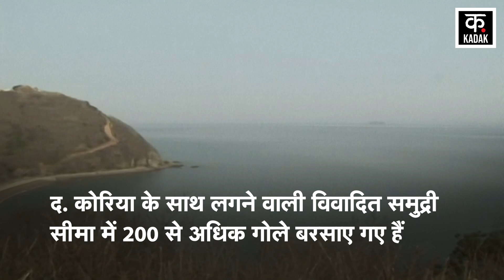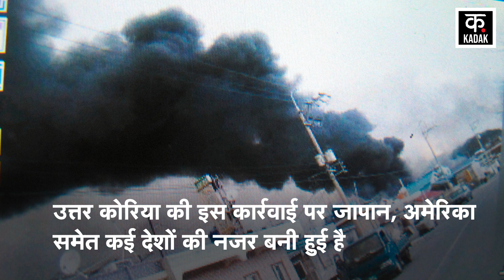Kim Jong Un के आदेश पर North Korea ने South Korea पर अचानक क्यों कर दी तोपों की बरसात? | Kadak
The dispute between North Korea and South Korea is continuously increasing. Kim Jong has ordered his army to suddenly fire cannonballs. The. More than 200 shells have been fired in the disputed maritime border with Korea. This has created panic from South Korea to America. South Korea's army said that North Korea had shelled them. Residents of two South Korean islands have been ordered to evacuate the area.

उत्तर कोरिया और दक्षिण कोरिया के बीच का विवाद लगातार बढ़ता जा रहा है. किम जोंग ने अपनी सेना को अचानक तोपगोले दागने का आदेश दे दिया है. द. कोरिया के साथ लगने वाली विवादित समुद्री सीमा में 200 से अधिक गोले बरसाए गए हैं. इससे दक्षिण कोरिया से लेकर अमेरिका तक खलबली मच गई है. दक्षिण कोरिया की सेना ने कहा कि उत्तर कोरिया ने उनपर गोले दागे हैं. दो दक्षिण कोरियाई द्वीपों के निवासियों को इलाका खाली करने का आदेश दिया गया है.